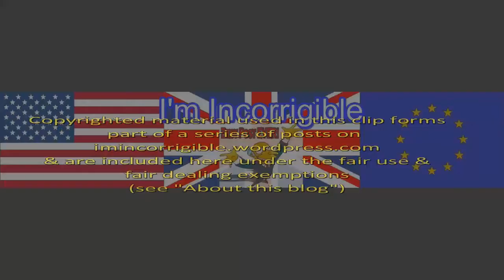Kenneth Baker on Education Policy and forced Academisation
Newsnight 14 April 2016